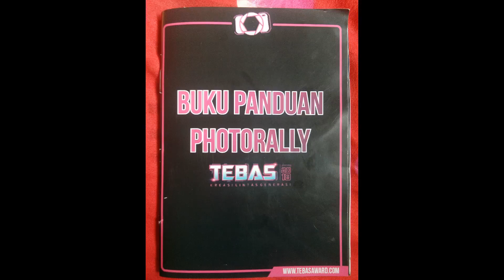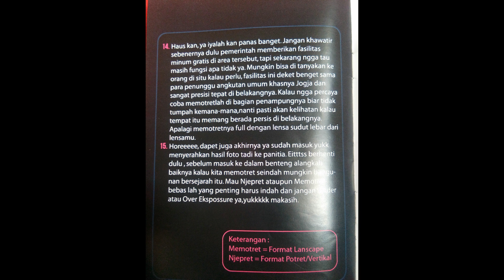IKUT LOMBA TEBAS FHOTORALLY MENANG/NGAK YA...???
Hello bro masih di Bayu Photography, Sebelumnya aku  minta maaf karena sebulan belakangan ini aku ngak pernah upload video, karena masih ada kegiatan. ok terima kasih buat kalian semua yang udah mendukung aku di sini, di video kali ini aku mengikuti lomba TEBAS Fhotoraly, ada yang tau, ok di video ini aku mengikuti sebuah lomba, ok aku menggunakan canon 60d, pasti dari temen-temen masih banyak yang belom fhotoraly itu apa hanya sebagian aja yang ngerti ini,  mungkin ada masukan dari kalian semua, silahkan coment di kolom dibawah ini. ok langung aja kita melihat videonya.